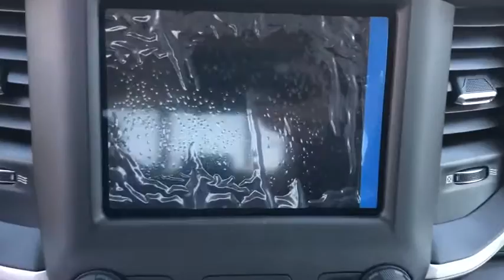2020 Ram 1500 Victorville, High Desert, Hesperia, Apple Valley, Adelanto, CA YT2180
Billet Silver Metallic Clearcoat New 2020 Ram 1500 available in Victorville, California at Victorville Motors. Servicing the High Desert, Hesperia, Apple Valley, Adelanto, CA Area.
2020 Ram 1500 Big Horn/Lone Star - Stock#: YT2180 - VIN#: 1C6SRFFM5LN324331

Victorville Motors
14617 Civic Dr

Billet Silver Metallic Clearcoat 2020 Ram 1500 Big Horn/Lone Star 4WD 8-Speed Automatic EcoDiesel 3.0L V6brbrRecent Arrival! 21/29 City/Highway MPG Not all Guests will qualify for rebates. Some Guests may qualify for more. Dealer installed options may be extra. See dealer for details. Price includes Conditional Rebate(s)$1000 - California 2020 Retail Bonus Cash CACLA1. Exp. 08/03/2020 $1000 - Engine Retail Bonus Cash 44CLA2. Exp. 08/03/2020 $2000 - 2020 National Retail Consumer Cash 20CL1. Exp. 08/03/2020 $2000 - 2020 Retail Bonus Cash 20CLA1. Exp. 08/03/2020 $500 - California 2020 Bonus Cash CACLA . Exp. 08/03/2020